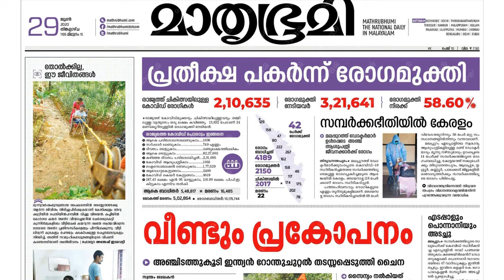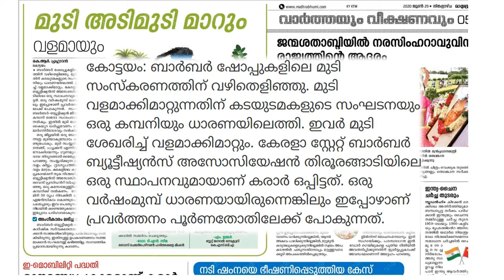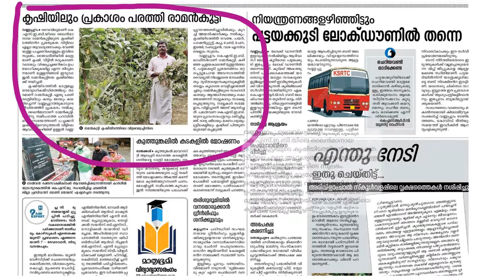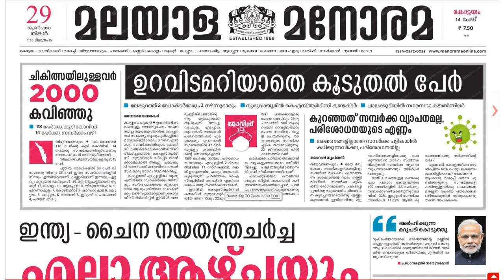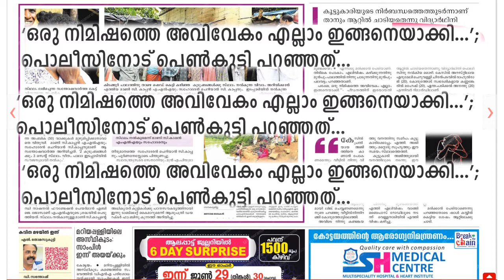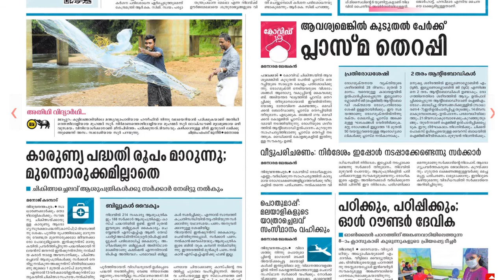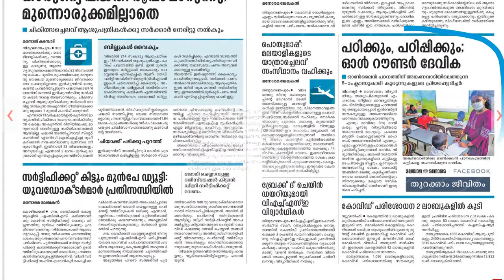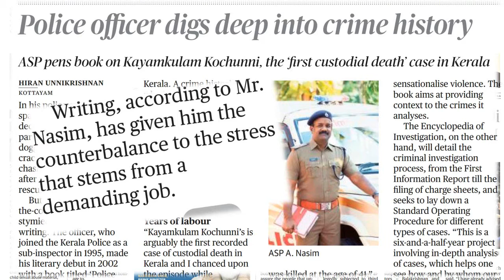ജൂണ്‍ 28, 2020: 'വായിച്ചതും' 'വായിക്കേണ്ടതും'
Jalakam2018